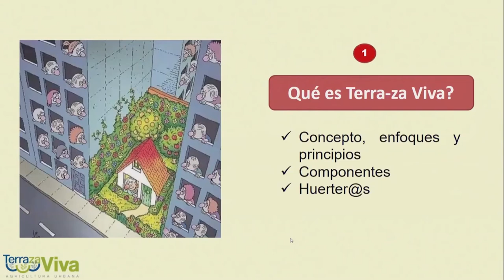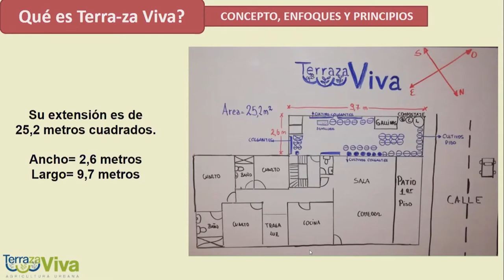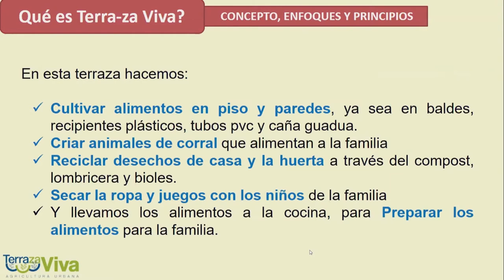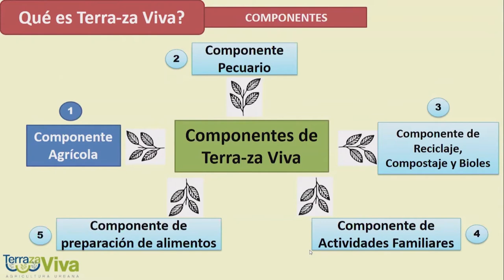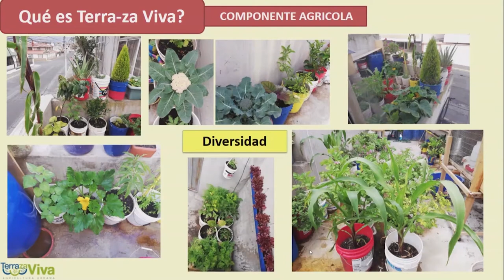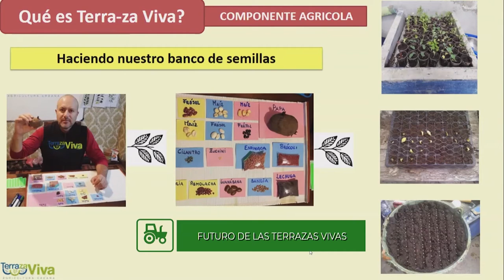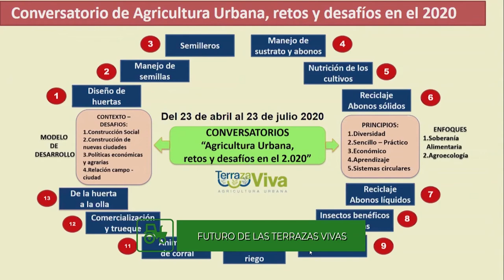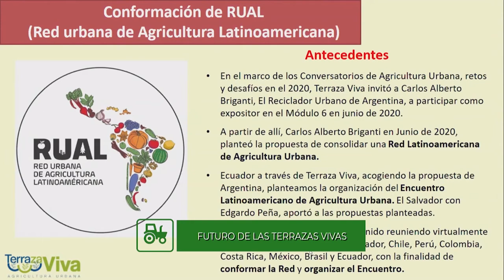MESA DE ANÁLISIS AGRICULTURA TERRAZAS VIVAS